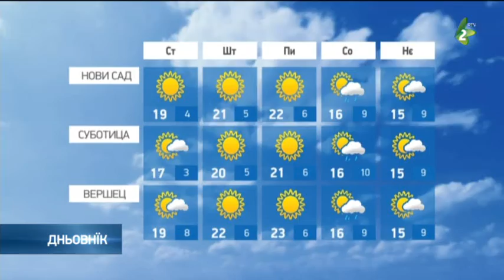хвиля за 21.10.2020. - hvilja za 21.10.2020.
Наютре рано будзе барз жимно зоз слабим мразом местами, а по котлїнох зоз ридку молгу и молгу. През дзень будзе углавним слунечно и цеплєйше у одношеню на вовторок. Будзе дуц слаби або умерени витор. Ранша температура будзе од 2 по 8, а найвисша дньова од 17 по 20 ступнї. На штварток рано будзе жимно зоз молгу местами, а през дзень слунечно и ище цеплєйше зоз дньову температуру од 19 по 23 ступнї. И на пияток будзе слунечно и цепло зоз раншу молгу и дньову температуру од 20 по 25 ступнї. На соботу и нєдзелю будзе швижейше зоз краткотирвацим дижджом местами.